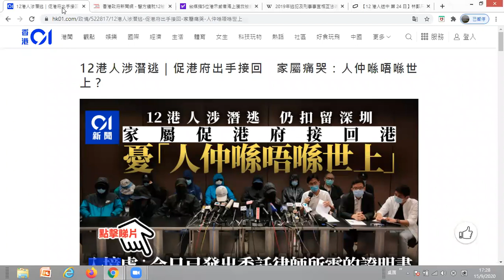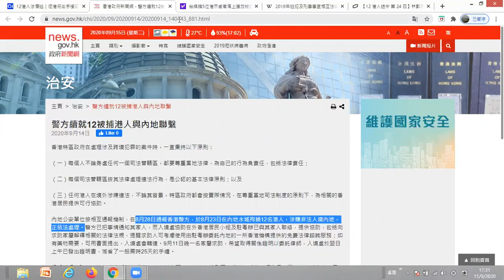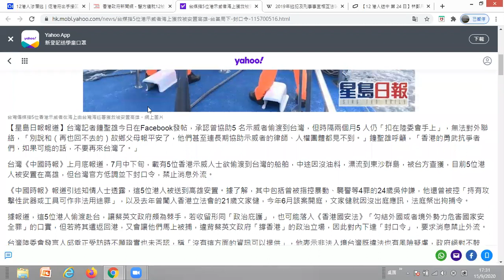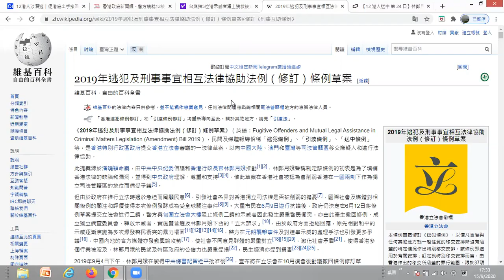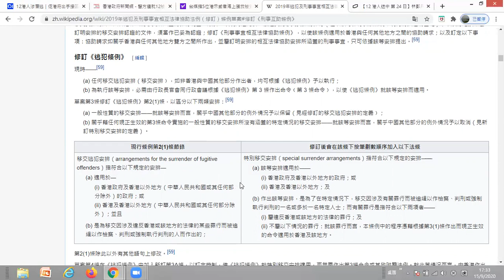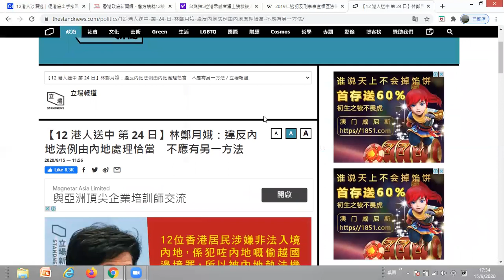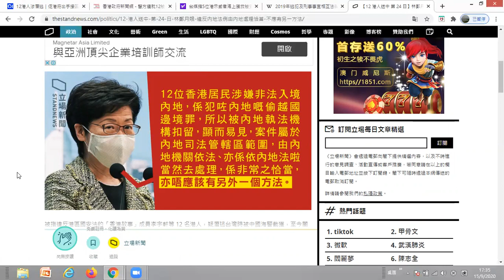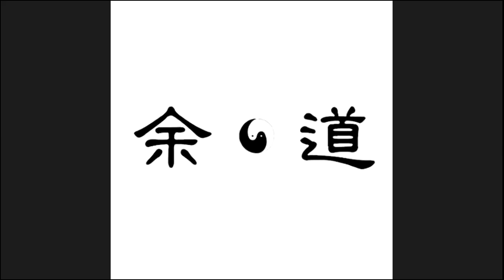12個逃犯家屬的記者會﹐其實只是一場鬧劇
12個逃犯家屬的記者會﹐可以說只是一場鬧劇。不單大部份台上的人自稱家屬但蒙口蒙面﹐是男是女也不知﹐只可稱呼他們為自稱家屬人士了。他們提出的指控及要求更是荒謬絕倫。我們看看資料﹐大家分析討論一下。內地當局對事件處理不透明？應引渡他們回港受審？小弟真的質疑涂議員是否真是律師專業。我們的特首說的最是到位﹐大家一同看看。